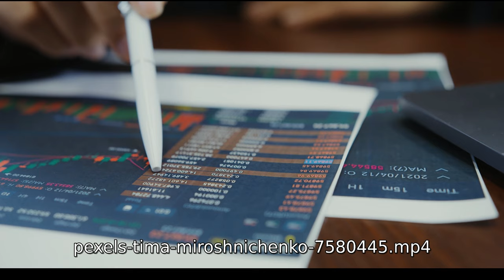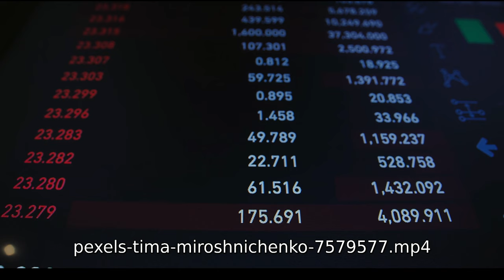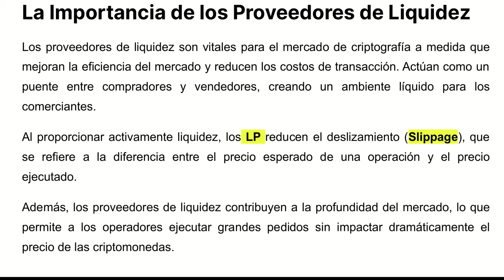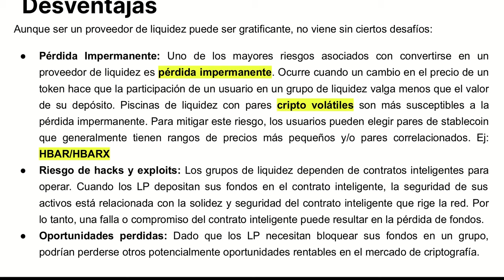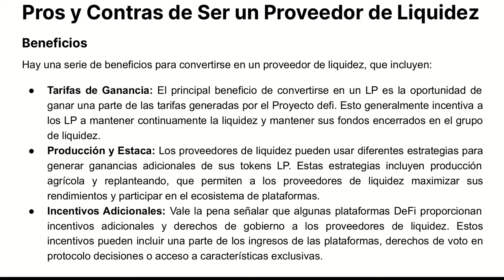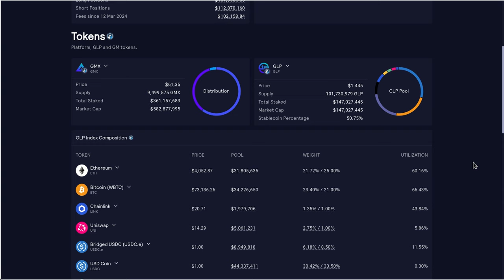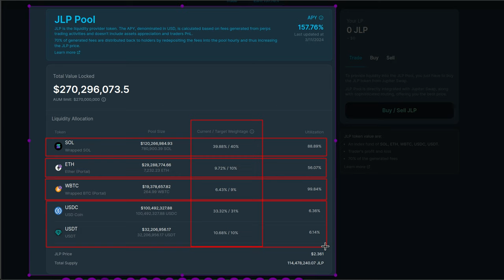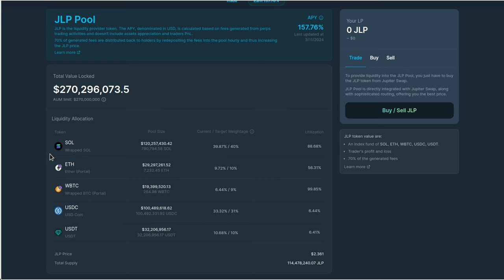𝗝𝗨𝗣𝗜𝗧𝗘𝗥 𝗬 𝗚𝗠𝗫: THE BEST CRYPTO INDEX FUND LIQUID TOKEN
Hola a tod@s, Bienvenidos a su canal 𝘾𝙧𝙮𝙥𝙩𝙤𝙣𝙤𝙢𝙮, en esta entrega les comparto informacion de mucho valor de como podemos participar como proveedores de liquidez pero con tokens de crypto index fund, informacion que les permitira tener una mayor perspectiva de formas de participar en el mercado crypto de forma segura, honesta y digna.

⌚️Marcas de tiempo: Timestamps:
[00:00:00]  Introducción y Reflexiones
03:21  Crypto Liquidity Providers
04:01  Que es un LP
05:21  Diferencias
08:41  Relevancia e Importancia de los LP
09:41  Desventajas
16:13  Ventajas
18:13  Como Elegir donde colocar nuestra liquidez
19:33  Preguntas Frecuentes
22:03  GMX
24:53  JUPITER
28:53  Conclusion Final

◢ Atn. 𝖢𝗋𝗒𝗉𝗍𝗈𝗇𝗈𝗆𝗒